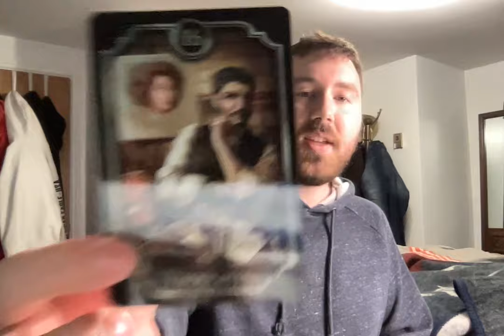PISCES♓️YOUR HEALTH HAS/WILL BE TRANSFORMED/CREATING A NEW LIFE FOR YOURSELF AFTER SETBACKS